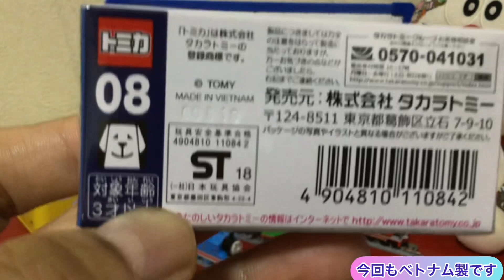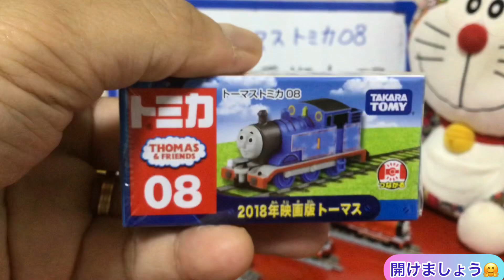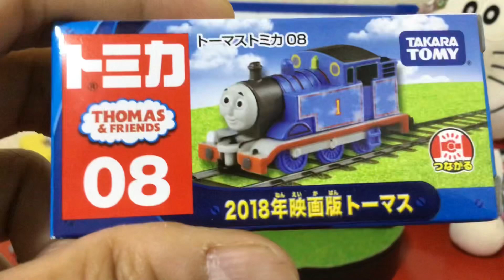トミカのトーマストミカ08の2018年映画版トーマスのご紹介 TOMICA Thomas & Friends 2018 Movies Thomas Unboxing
今回、トミカのトーマストミカ08の2018年映画版トーマスを紹介します。
かわいい限定版のトーマスです、

I want to introduce TOMICA Thomas & Friends 2018 Movies Thomas
It is a cute Thomas